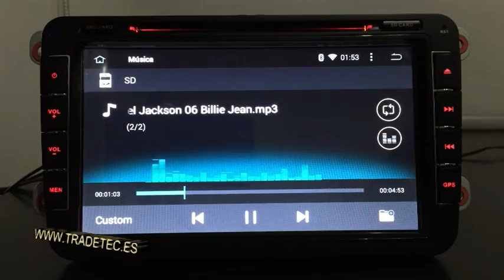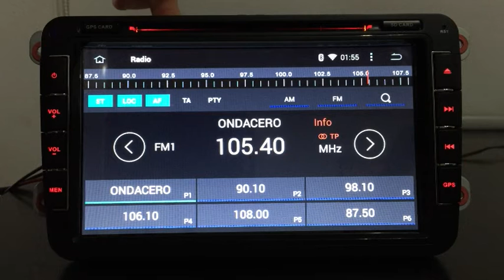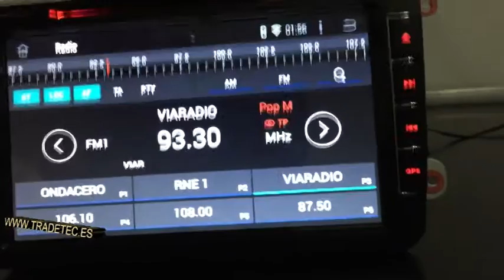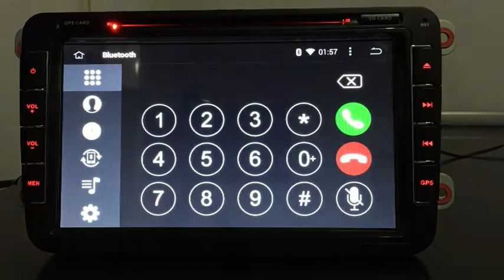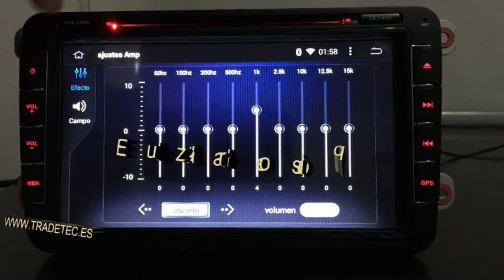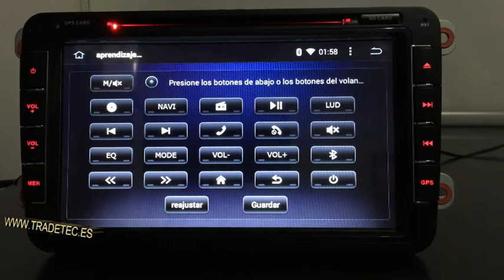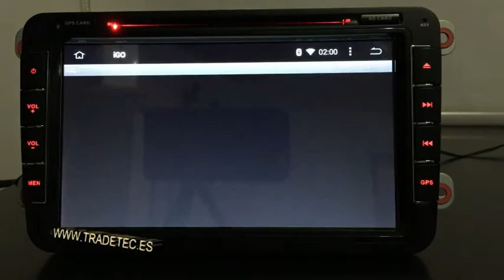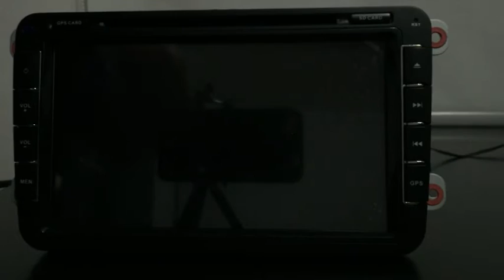GPS Específico modelos Android A9 www tradetec es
Lo último en GPS Android específicos para coche.

Compatibles con mandos en el volante.